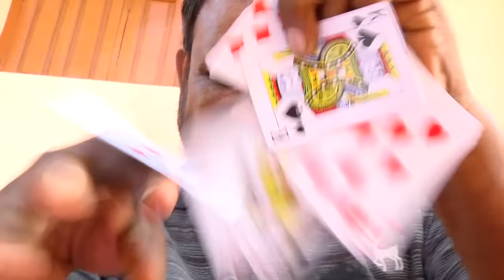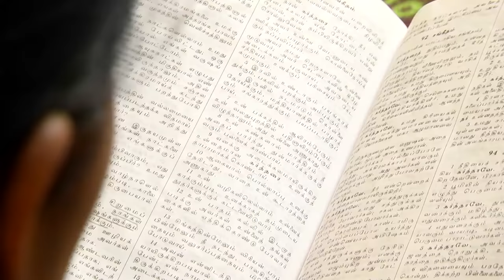Vizhi Vizhi Vizhithukol Deborale | Sis. Sophiya Allen Paul | Blessing TV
Watch and Praise God!
Song By:  Sis. Sophiya Allen Paul.

For new video updates every week click bell icon.